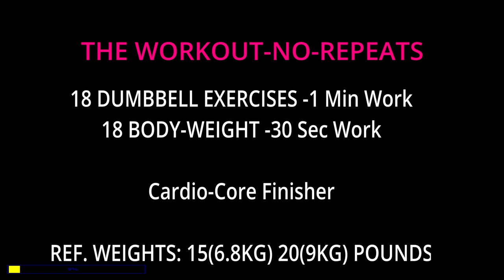45 Min NO REPEATS METBoost Total Body Strength & Bodyweight Burn |DUMBBELL Workout | Very Sweaty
Grab a towel and gather your strength to join me to work the whole body with this 45 Min NO REPEATS at home Metabolic Booster Strength & Bodyweight Burn Dumbbell Workout. Enjoy 18 different strength dumbbells exercises and 18 Body weight/Cardio exercises. Burn it off with a 5 min NO REPEAT Cardio and Core Finisher.

The time format for each circuit is:
60 sec of a Dumbbell STRENGTH exercise work followed by 30 sec of Bodyweight/Cardio exercise followed by 15 sec REST

The Cardio-Core Finisher has 12 different Bodyweight exercises of 30 sec work followed by 10 sec rest.

Reference Weight: 15(6.8KG)-20(9KG) Pounds

 As always, listen to your body and use more/less weight for this workout according to your fitness level.

Please, post your comments and suggest any other format/type of workout you would like me to do.

Workout Breakdown
0:00 Intro
0:09 Warm Up
04:12 INTRO whole WORKOUT
04:19 CIRCUIT 1 STARTS
05:31 Body Weight 1
06:01 Rest
07:49 Strength Ex
08:57 Body Weight
14:49 EX3
15:57 BW3
18:26 EX5
19:27 BD5
21:49 HALF WORKOUT
22:57 BODY WEIGHT 8
25:19 EX9
26:27 BW9
28:49 EX10
29:57 BW10
34:04 EX11
35:12 BW11
37:34 EX12
38:42 BD12
39:17 CARDIO CORE CIRCUIT NO REPEATS FINISHER
47:33 COOL DOWN